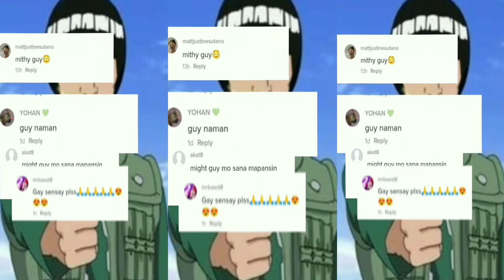new trend Present Link 5mb character use//SIR GAY & LEE//MUSIC 🎶Dj i love it#fyp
Music 🎵 BY :  Dj i love it (yayoun9 seotikno bootleg

Drive link 👈🖇️🖇️🖇️🖇️

I hope you enjoy the day ☺️☺️